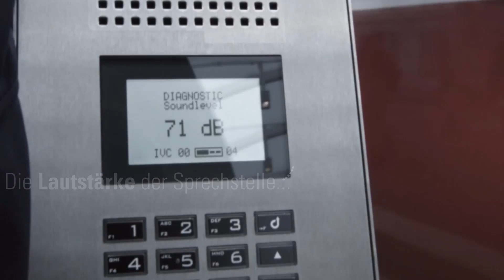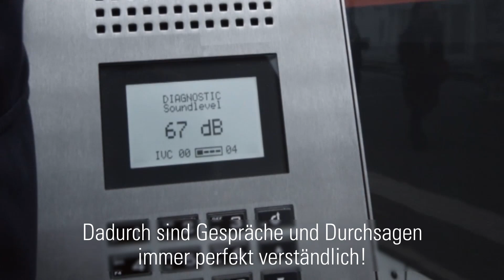Intelligent Volume Control - German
Mit Intelligent Volume Control (IVC) haben sich unsere passionierten Audio-Ingenieure etwas ganz Besonderes einfallen lassen, um Sprechstellen, vom Notruf-Terminal im Verkehrstunnel bis zur Betriebs-Sprechstelle in der Produktionshalle, selbst durch die stärkste Geräuschkulisse hindurch klar und deutlich Gehör zu verschaffen.